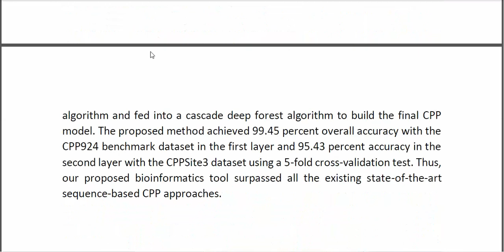DeepCPPred A Deep Learning Framework for the Discrimination of Cell Penetrating Peptides and Their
IEEE PROJECTS 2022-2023 TITLE LIST

Support Including Packages
* Complete Source Code
* Complete Documentation
* Complete Presentation Slides
* Flow Diagram
* Database File
* Screenshots
* Execution Procedure
* Readme File
* Video Tutorials
* Supporting Softwares
Support Specialization
* 24/7 Support
* Ticketing System
* Voice Conference
* Video On Demand
* Remote Connectivity
* Document Customization